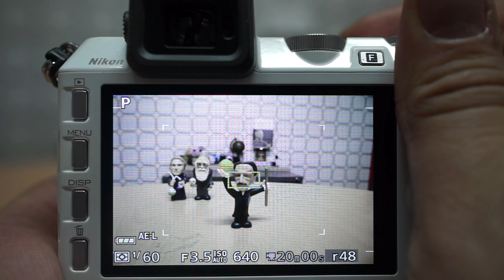NIKON V2 4 AF TEST